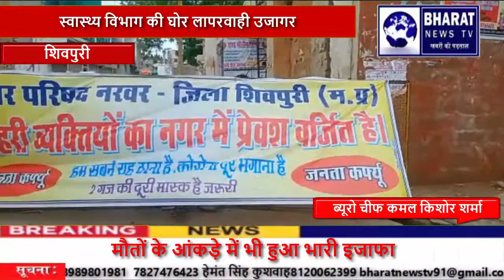नरवर जिला शिवपुरी में कोरोना का कहर काल बनकर टूटा है। लगातार चार मौतों के बाद पूरे नगर में हड़कंप